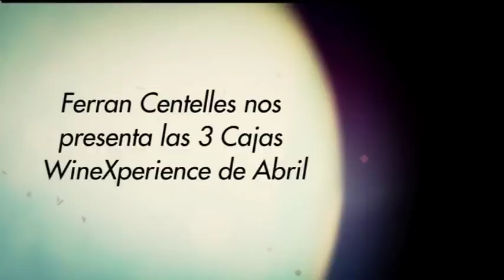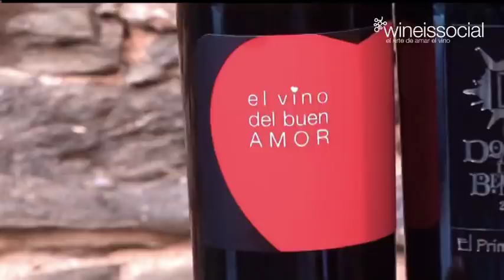Las 3 cajas Winexperience de abril por Ferran Centelles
Ferran Centelles, sumiller de wineissocial.com, presenta las 3 Cajas WineXperience de abril. Este mes: Vinos con amor (dos vinos infalibles para triunfar en una velada romántica), D.O. Toro (el redescubrimiento de una de las D.O. con más proyección) y dos vinos de Hungría que llegan a España por primera vez en exclusiva para los socios de Wineissocial.